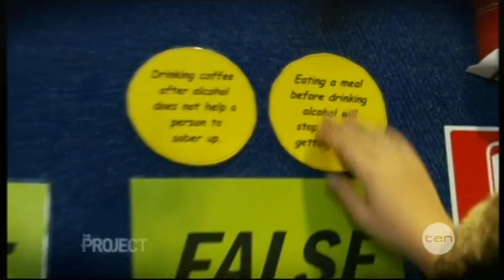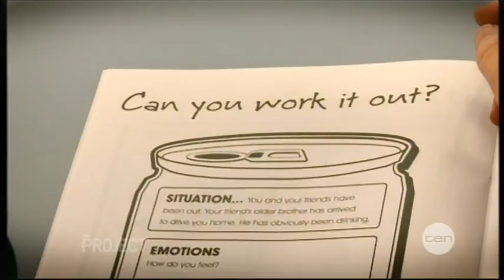Life Education Victoria news story on "The Project"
As a father of two and after watching this small story on Channel Ten's "The Project" tonight, I cannot understand why every school does not participate in or involve the Life Education Mobile Learning Centre programs!

Life Education Victoria is a community-based, independent organisation at the front line of positive and preventative drug and health education. Approximately 200,000 children and 18,000 families take part in the preschool, primary and secondary programs each year.

Helping young people make informed decisions about drugs and their health is at the heart of the program, which is driven by the popular Life Education mascot Harold the giraffe.

Nationally, Life Education Australia (founded in 1979) have visited in excess of 4 million students over the past 32 years!!!